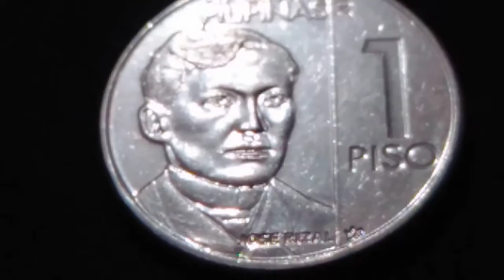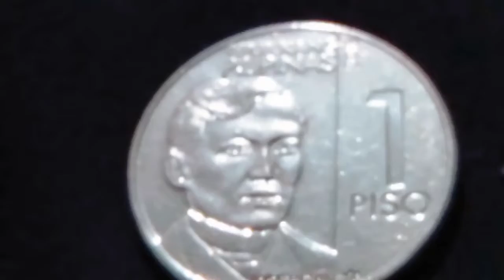NGC 1Piso 2018 Error Doubling